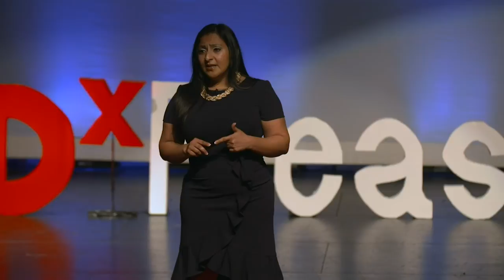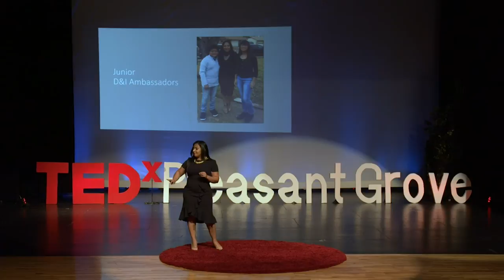How To Inspire The Art of Belonging | Laura Ramirez | TEDxPleasantGrove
Laura Ramirez transformed a negative childhood experience into her life's work.

Laura’s elementary school teacher taught her that speaking Spanish in class would earn her a trip to the principal’s office for reprimand. It is from this early childhood experience of intolerance that her lifelong dedication to diversity and inclusion (D&I) emerged. Laura works tirelessly to unleash the power of D&I by building bridges, growing networks, transforming workplace cultures, and speaking engagements. Laura’s work and leadership have been recognized in USA Today, D-CEO Magazine, and Latino Style Magazine.

Laura's talk helps you to drive change through the art of belonging. Laura’s elementary school teacher taught her that speaking Spanish in class would earn her a trip to the principal’s office for reprimand. It is from this early childhood experience of intolerance that her lifelong dedication to diversity and inclusion (D&I) emerged. Laura works tirelessly to unleash the power of D&I by building bridges, growing networks, transforming workplace cultures, and speaking engagements. Laura’s work and leadership have been recognized in USA Today, D-CEO Magazine, and Latino Style Magazine. This talk was given at a TEDx event using the TED conference format but independently organized by a local community.